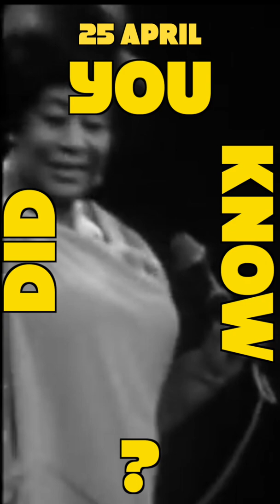Ella Fitzgerald was the first…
Enjoy this video? Support directly
🙌🏻 We appreciate every little bit of support 🙏🏻

25 April 1917
Jazz legend Ella Fitzgerald is born BUT DID YOU KNOW she was the first African American female to win a GRAMMY and eventually won a total of 13.

🎁 Walk with History Gift Shop